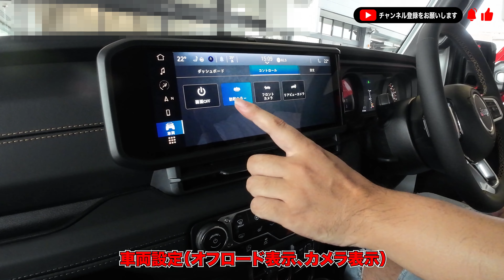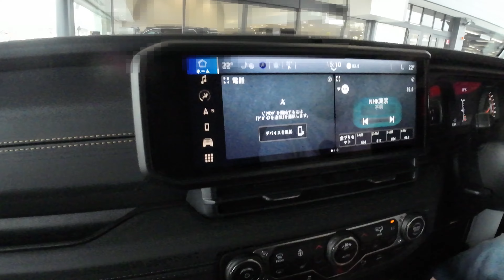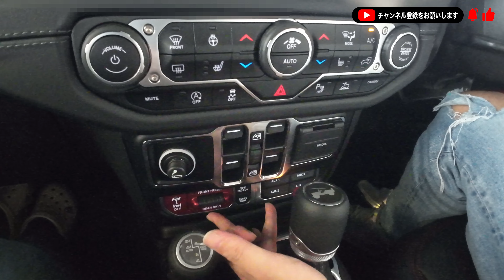2024新型ジープ・ラングラー（JL）ランクル250キラーになるか？後編はサハラとルビコンをご紹介【内外装レビュー後編】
ついに日本で発表になった新型ジープ(JL)ラングラー2024年モデル。
今回はそんな話題の車「Jeep wrangler MY24」全グレードを内外装レビューさせていただきました
前編では800万円を切って新しく復活した「スポーツ」を、今回の後編では不動の人気グレード「サハラ」と永遠の憧れ「ルビコン」をレビューします。
アウトドア好きではなく、ジープ女子という言葉ができるほど女性にも人気のラングラー
果たしてレビューした感想は。。。？
ライバルと言われる同じラダーフレームの新しく発売されたランクル250との差は？
少しでも皆さんの車選びの参考になれば幸いです。

🔶動画の内容
00:00　前回動画のあらすじ
00:27　まずは新型Jppe Wranglerのサハラ
01:58　ジープ・ラングラー SAHARA 運転席
06:29　ジープ・ラングラー SAHARA 後部座席
07:39　そしてジープ・ラングラー RUBICON
09:22　ジープ・ラングラー RUBICON 運転席
12:22　ジープ・ラングラー RUBICON 後部座席
13:12　ジープ・ラングラー 灯火類チェック
14:31　ジープ・ラングラー ３グレード比較 総括

🔷再生リスト
車関連の再生リスト